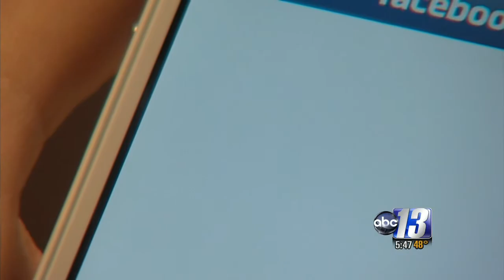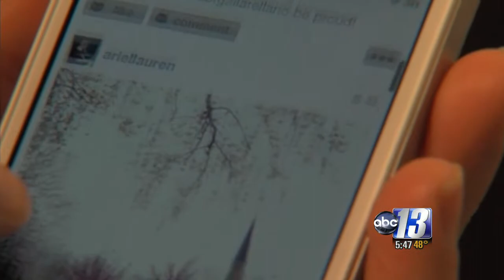A Look at the Mobile App Instagram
Aired on ABC 13 News at 5:30 on April 11, 2012:
Facebook announced it will acquire the mobile app Instagram for $1 billion.  Experts say this is an attempt from Facebook to draw more people who use smartphones and tablets. But what exactly is Instagram, and what is it that made it so attractive to the world's largest social network? Claudia Rupcich breaks it down for us.